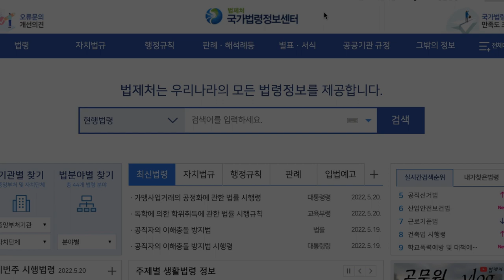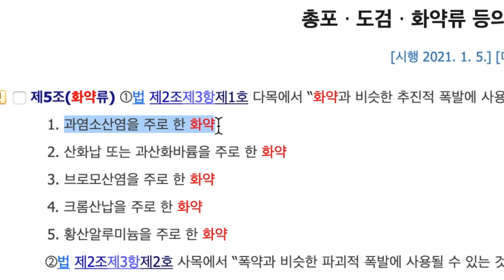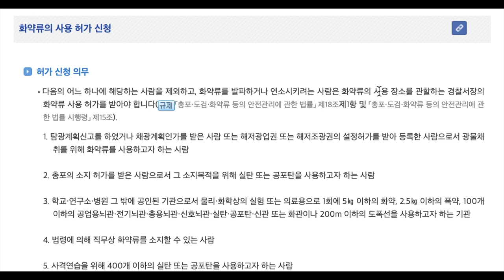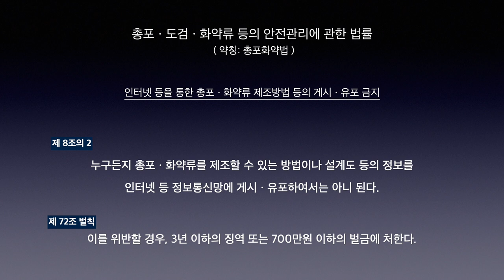고체로켓 연료제작은 불법일까? | 법규 검토 방법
엔하! 🚀안녕하세요 엔지니어 여러분!

오랜만에 영상 업로드네요.

죄송합니다. 유부초밥은 시간이 많이 없거든요...

오늘은 법규 검토 방법에 대해 공유하고자 합니다.

저도 미처 생각하지 못했던 법규가 있어,

이제 저는 하이브리드 로켓을 도전해보려고 합니다.

혹시라도 함께하고 싶으신 분이 있다면 연락주세요.

🔨Tool
Wow Stick